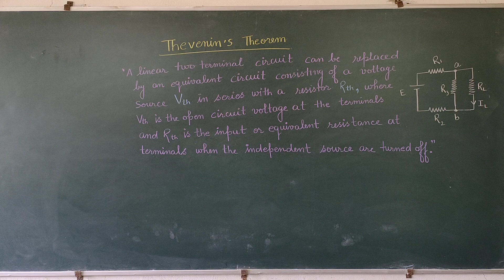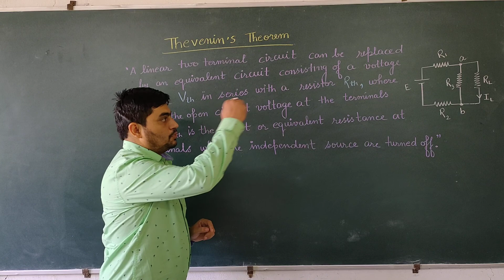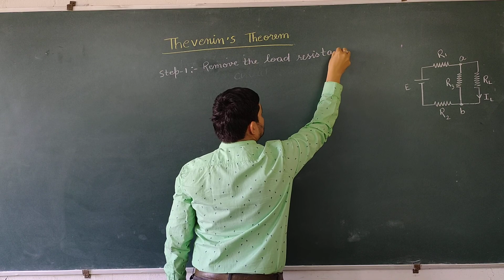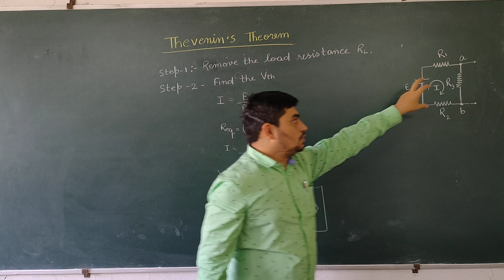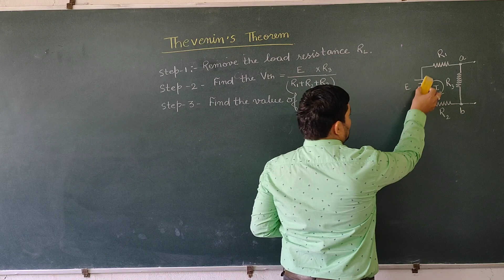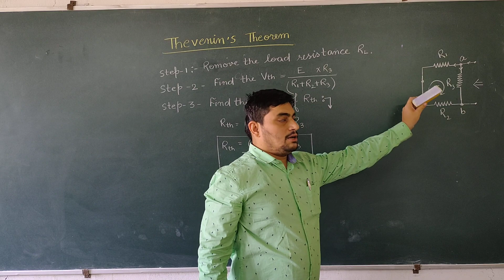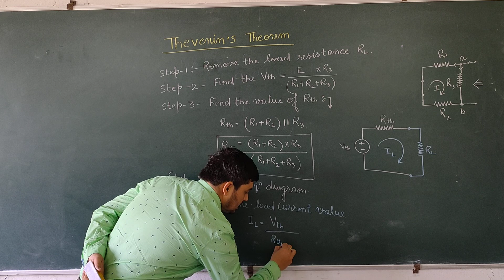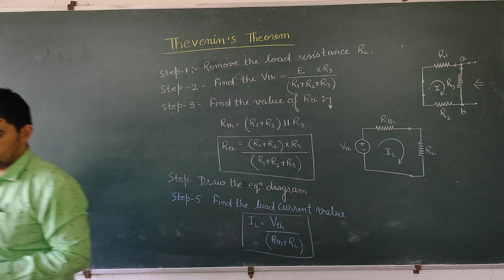Thevenin's Theorem (Helmholtz–Thevenin theorem)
* Any black box containing resistances only and voltage and current sources can be replaced by a Thévenin equivalent circuit consisting of an equivalent voltage source in series connection with an equivalent resistance.

Limitation of Thevenin's Theorem

 (1) This theorem is applicable only for linear, bilateral networks.
(2) This theorem is valid only for a certain range, because it is applicable for linear circuits only.